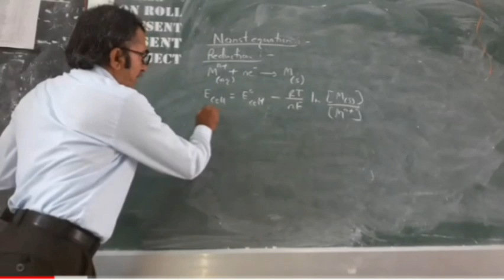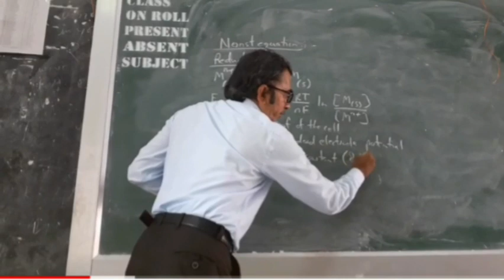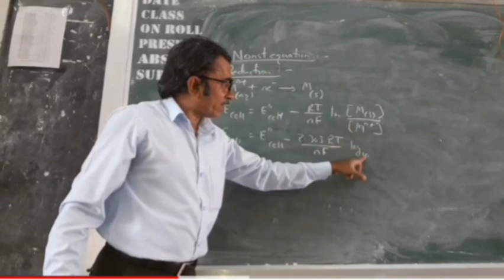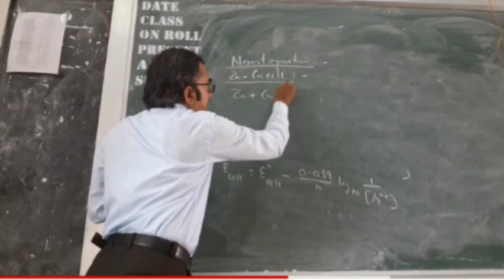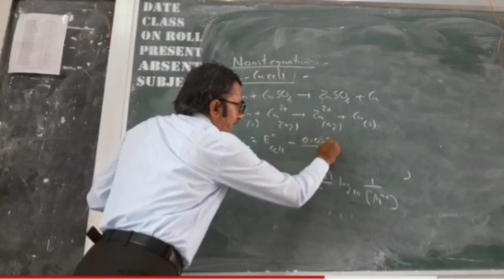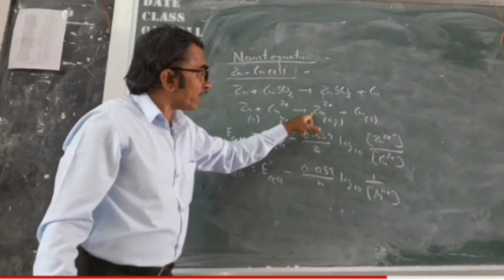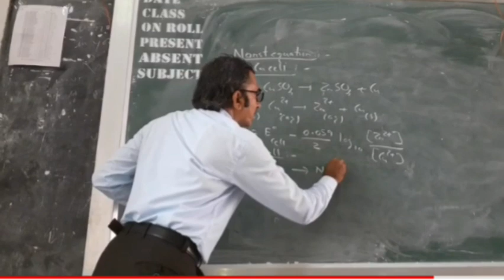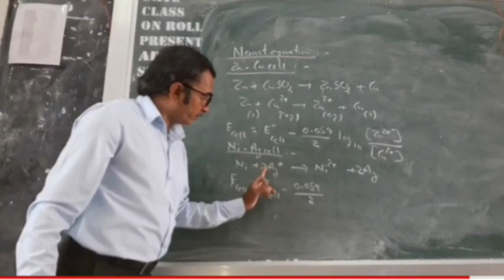Nernst equation class 12th